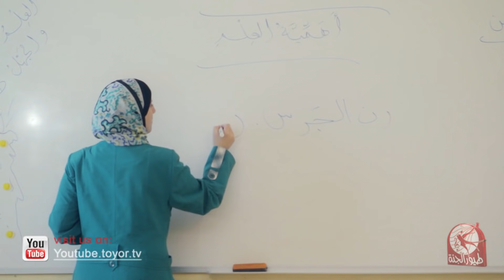رن الجرس - لين الصعيدي | النسخة الرسمية